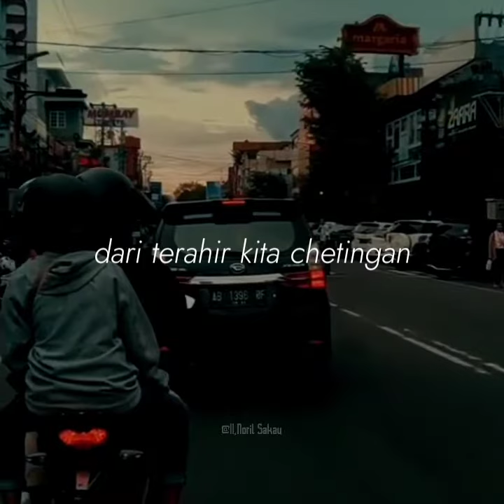VIDEO RINDU SEBUAH KABAR BIKIN SEDIH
Halo guys jadi di video kali ini saya akan membagikan video rindu sebuah kabar  dan tolong bantu share dan viralkan

Bantu share yaa biar cepet di fix  Jangan lupa juga berikan comment dan like kalian untuk menyemangatin gue supaya terus berkarya lebih baik lagi untuk kalian. Love u all!